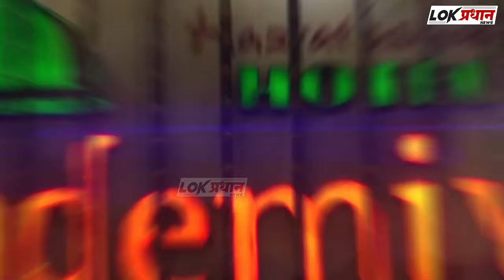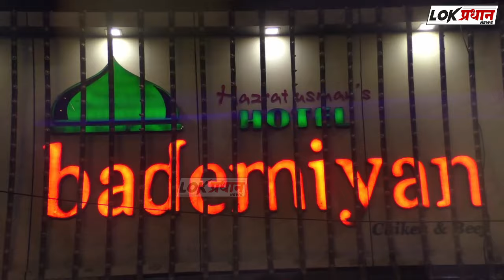दादा पीर सवारी(पंजे) के जुलूस में सफेद कपड़े में लोग नारे देती हुए...